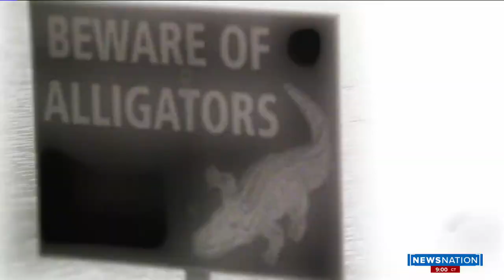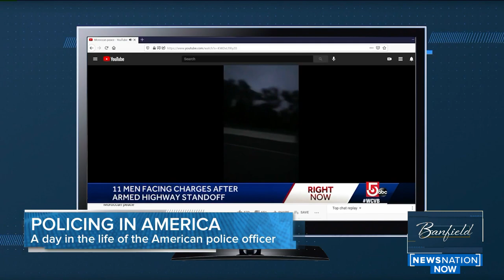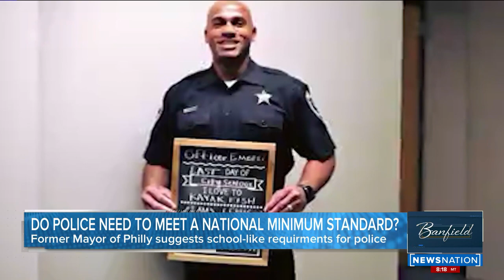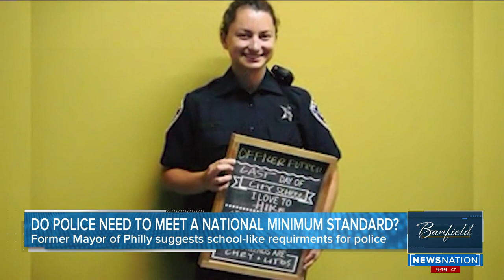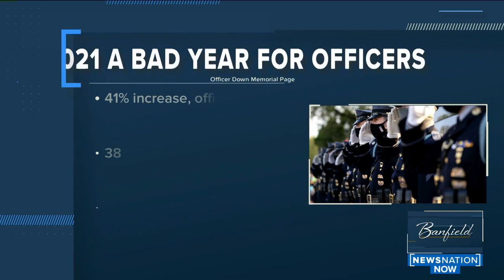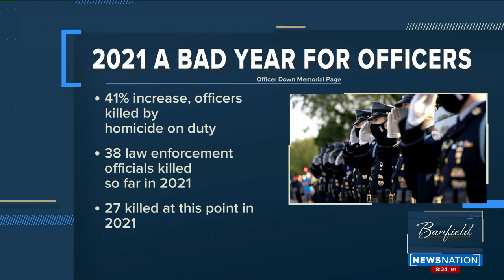Banfield: Highlighting the good work police do, plus the lighter side of the news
Should there be a national police training standard? Richland County Sheriff's Department Captain Rafael Gonzalez and Pinal County Sheriff Mark Lamb weigh in. Plus, former NYPD Lt. Dr. Darrin Porcher reacts to the work the officer did that responded to the racist neighbor incident in New Jersey. Columnist SE Cupp and comedian Pete Lee join Ashleigh to tackle the lighter side of the news.